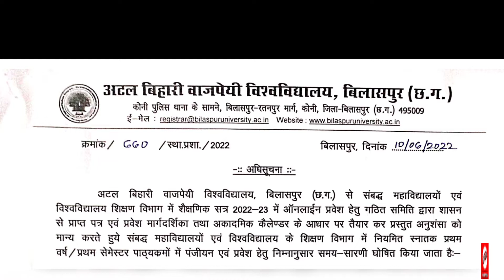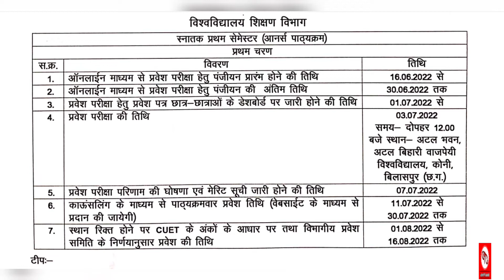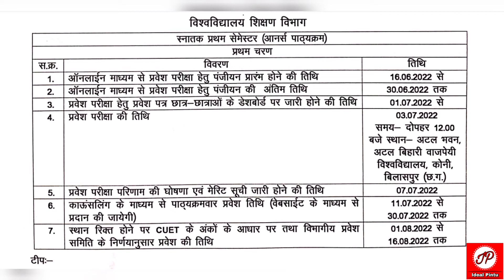Admission Open 2022-23 | Atal Bihari Vajpayee Vishwavidyalaya Bilaspur प्रवेश प्रारंभ 2023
Hello Friends

Aaj ham is video me Atal Bihari Vajpayee Vishwavidyalaya Bilaspur Admission Open 2023 se related Notification ke bare me janenge. Bilaspur University Admission Form apply 2023 kab se start hoga iske bare me ham is video me janenge.